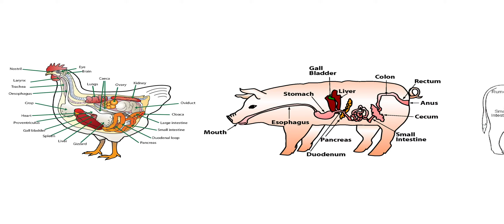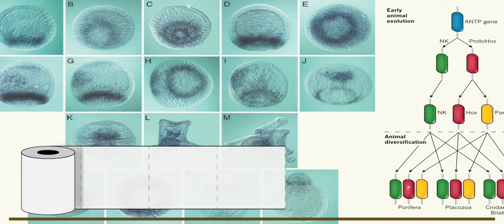The origin of the anus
The anus is the most discussed part of the body. Some researchers tried to answer this question by analyzing the animal world.